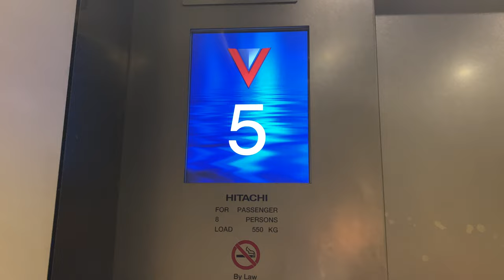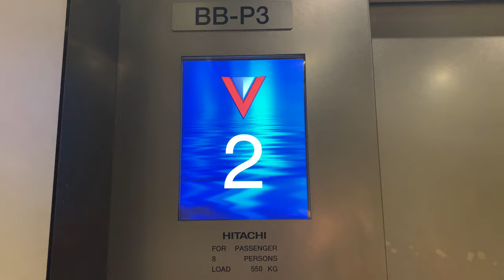HITACHI VFI-II [EX. TOSHIBA CV60] MR @ BTC BLOCK B, National University of Singapore [LIFT 3]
Could have gone with MRL but decided to keep the Machine Room.

Is this even the smallest lift in the whole of NUS with such a tiny capacity of 8 persons?

Was the old NUS Campus before relocating to Kent Ride Campus. Faculty of Law moved alongside the entire NUS until in 2009 when NUS 'expelled' them back to Bukit Timah.

All of the lifts were Toshibas dating back to some unknown year before Hitachi came back and wiped them all off.